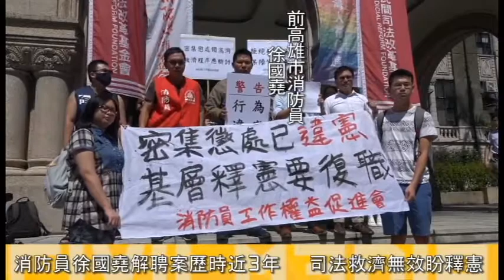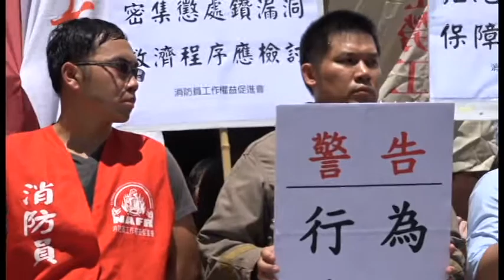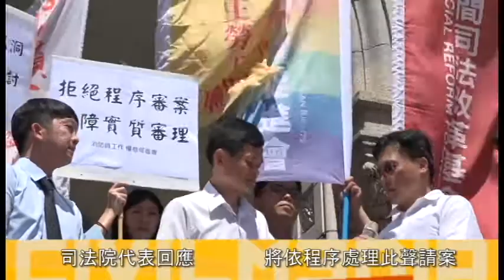2017.08.09 消防員徐國堯解聘案聲請釋憲 消促會批免職規範淪「打壓異己」工具